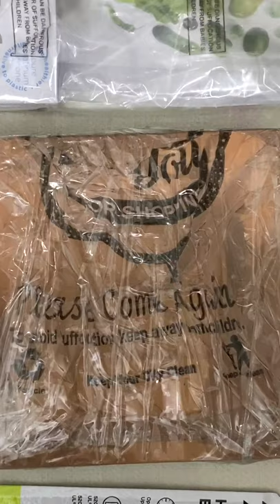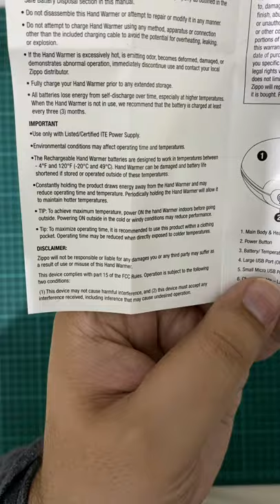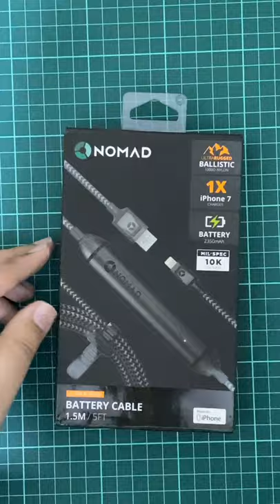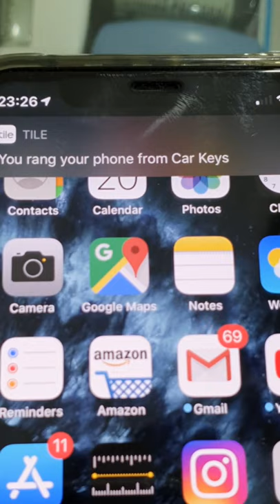Tech Review 9.0 | YES IN PAKISTAN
Links to all products you see in Tech Review 9.0 will be listed below. I am the same guy you found at Alpinebear Pakistan (Hammad Latif). Your actions will help me grow my channel and in comments section please let me know which product you like. Tech Review or Product Review is meant to share information with you only. These things are collected from different online sources which links will be posted below.

Zippo Powerbank + Handwarmer

Key Smart Magconnect

Solar Powerbank

Nomad Powerbank Battery Wire

Zippo Fluid Hand Warmer

Outdoor WorkLamp

Key Smart Pro - Compact Key Organiser

Tile Pro

Stasher Food Container

Reusable Nano Adhesive Tape

YESINPAKISTAN is a brand owned by Alpinebear Pakistan.